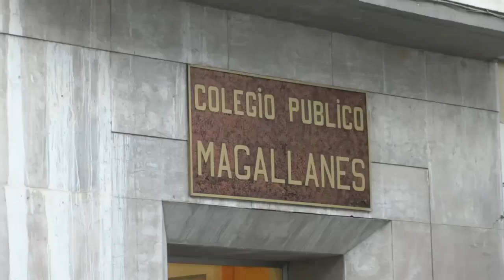El primer día de muchos... Con ilusión empieza el cole en Cantabria